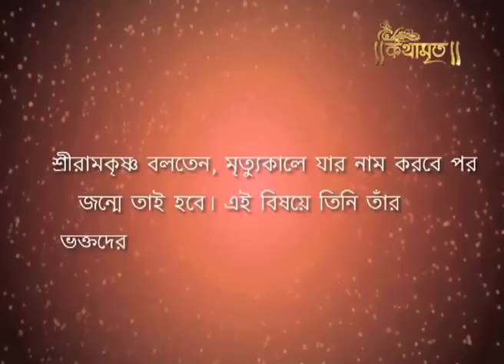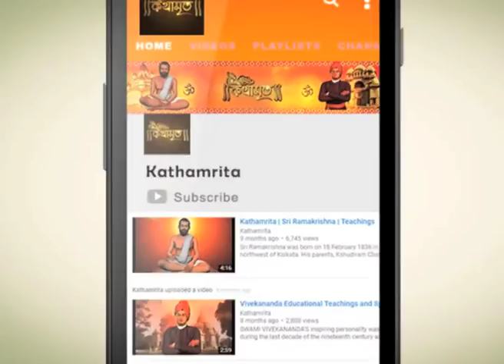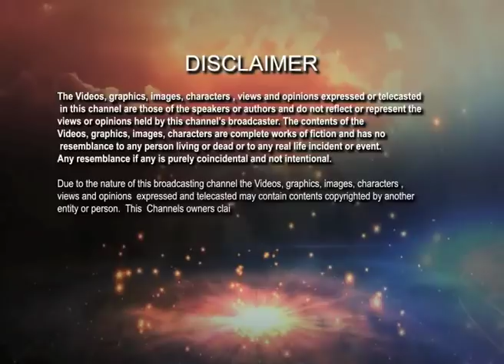মৃত্যুকালে যার নাম করবে,পরজন্মে তাই হবে | Kathamrita | Ramkrishna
Which name you will utter at the time of death you will born in same creature for the next birth. Family person  cannot leave their family attraction. So they will born in the family life again. Bharat Raja died with the name of deer. So he took birth in the form of deer in the next time.